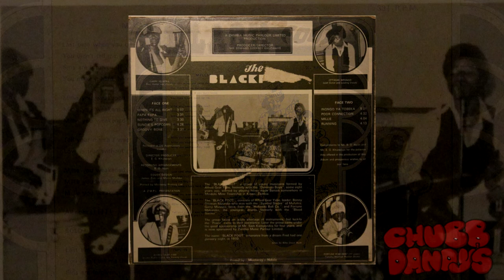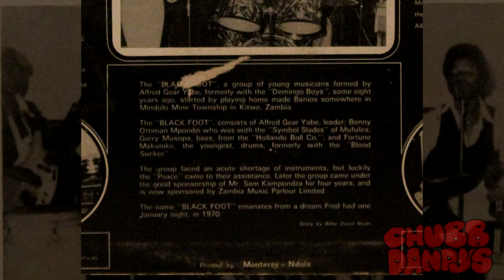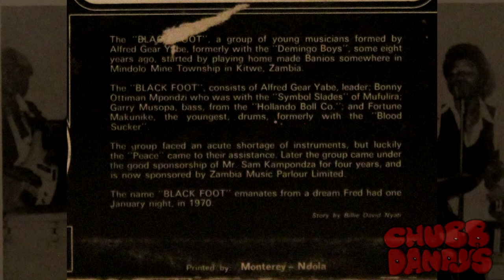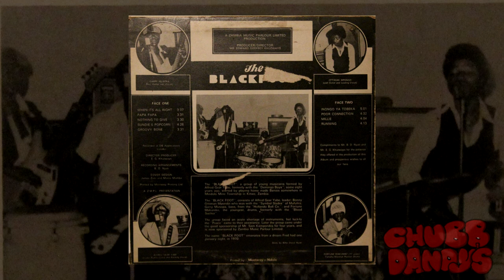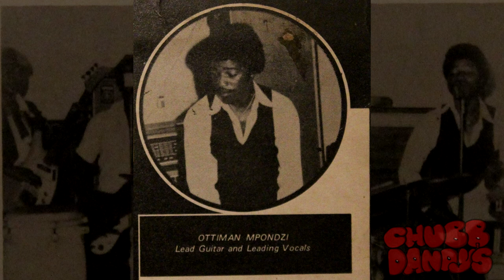Blackfoot - Millie (Full Album | Zamrock)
Zambia Music Parlour - ZMPL 19
Released In Zambia, 1976.

Oh Man Have I Been Excited To Share This One With You All!

The KILLER First Album By The Amazing Blackfoot!
The Band Were Just Teenagers When They Recorded This LP (Fortune Makenike The Drummer Of The Group Was Just 11!) And Man Did They Know How To Lay Down A Track!

For Me This Is Everything I Want In A Record And Because Of This I Have Always Considered Blackfoot My Favourite Group Of The Zamrock Scene (Though Admittedly I Do Tend To Flip Flop Between Artists Regularly Haha).

I Know You Guys Have Wanted If For A While And It Really Has Been A Long Couple Of Weeks Waiting For It To Arrive. A BIG Thanks To Alan Beattie For Agreeing To Trade This To Me And Allowing Me To Share It With You All.. (If He Appears In The Comments Be Sure To Drop Him A Thumbs Up Or A Comment Too!)

So Without Further Ado... Enjoy!

(The Release Itself Sadly Had An Issue With The Mix Peaking On The Second Side Of The LP, This Was For All Copies And Was Fixed In The Strawberry Rain Release Should Any Of You Want A Copy Without It)

01 - When It's Alright 0:00
02 - Papa Papa 3:12
03 - Nothing To Give 6:42
04 - Sundie's Popcorn 10:12
05 - Groovy Bone 14:35
06 - Inyonga Ya Tobeka 18:04
07 - Poor Connection 23:04
08 - Millie 27:34
09 - Running 31:40